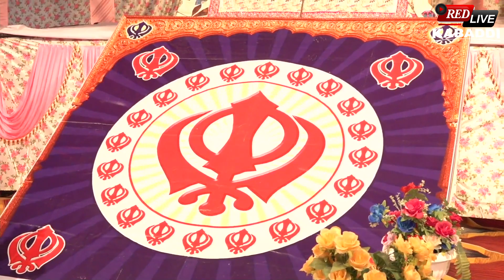🔴 ਗੁਰਦੁਆਰੇ ਵਿੱਚ ਰਾਜਨੀਤੀ ਦੀ ਗੱਲ ਕਿਉ ਨਾ ਕਰੀਏ || ਗਿਆਨੀ ਗੁਰਪ੍ਰਤਾਪ ਸਿੰਘ ਪਦਮ || Oct 2023